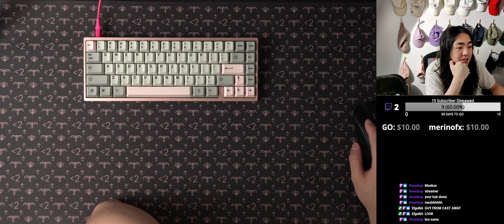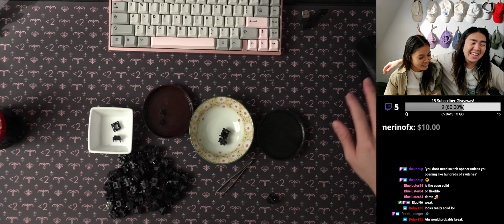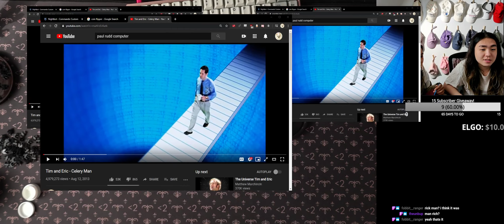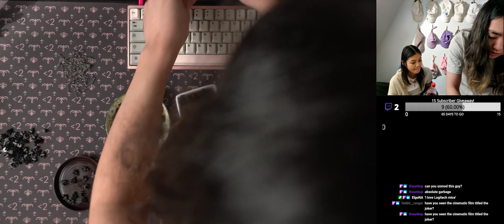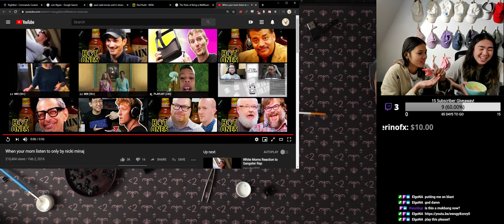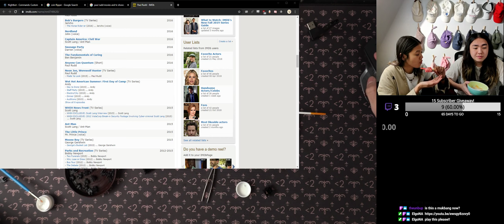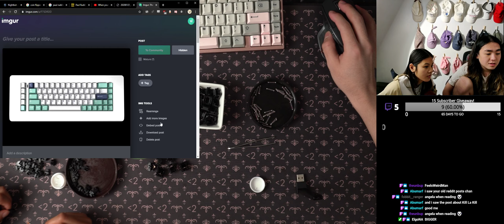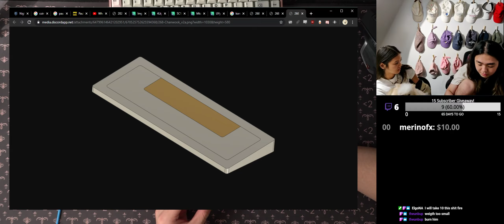Building a Keyboardbelle 3d printed keyboard! - Part 1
Keyboard: Keyboardbelle Cadet
Plate: Aluminum
PCB: DZ60
Stabilizers: Retooled Cherry
Switches: Retooled Cherry mx Black (Cream Springs)
Lube: Krytox 205g0

Sorry this vod got split up. Twitch or streamlabs was lagging and causing issues for my stream. Only fix was to restart the stream D: